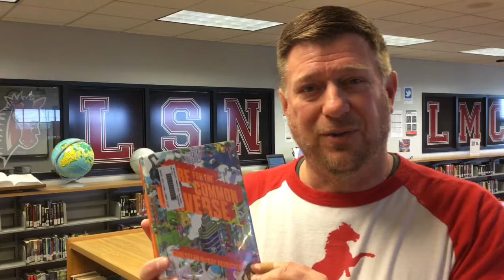CureForTheCommonUniverse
Cure for the Common Universe brief 30 second book teaser from one of the LSN librarians